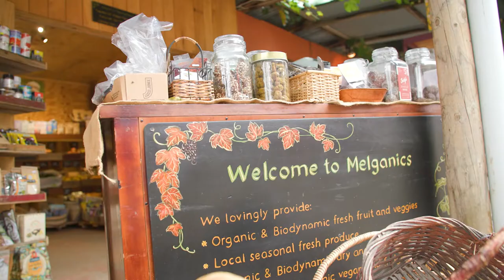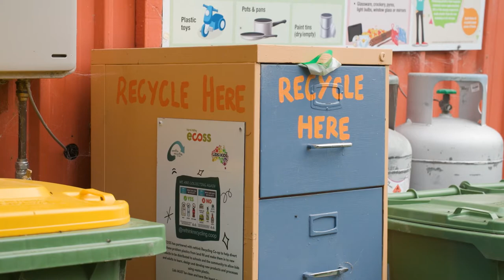Yarra Valley ECOSS: 2021 Winner – Sustainable places, and Social and economic justice (3 mins)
Yarra Valley ECOSS is the Community Champion award winner in the Premier's Sustainability Awards 2021 – Sustainable places category.

Yarra Valley ECOSS is also the award winner in the Premier's Sustainability Awards 2021 – Social and economic justice category.